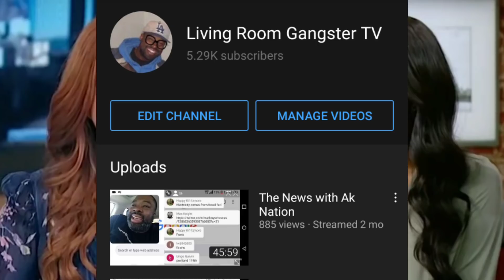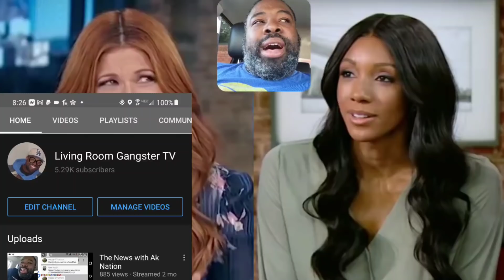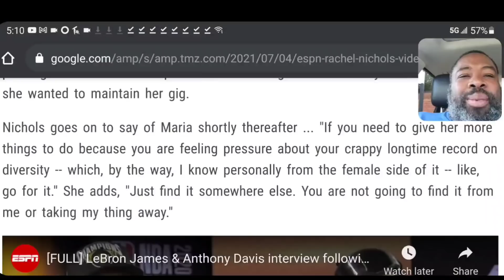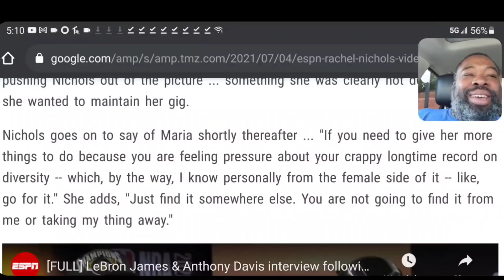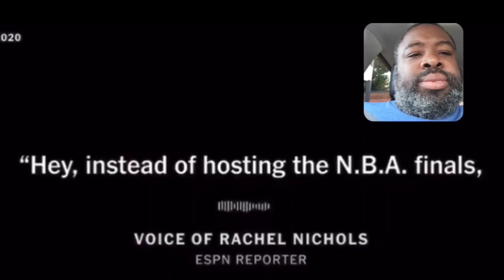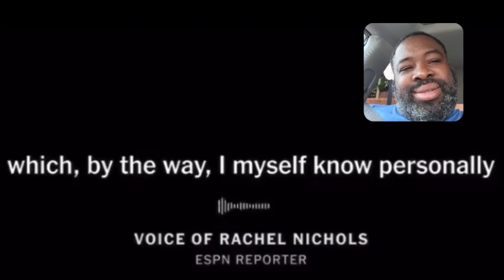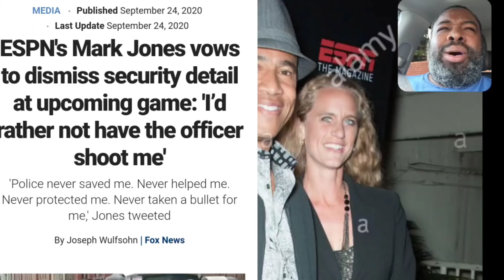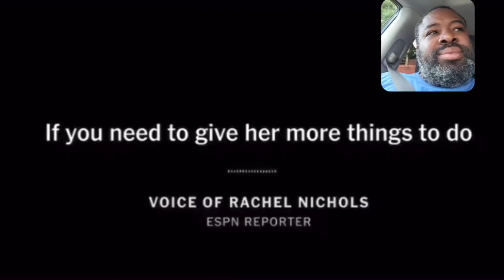ESPN rocked by scandal after Woke Rachel Nichols caught dissing black ESPN "IT" girl Maria Taylor.